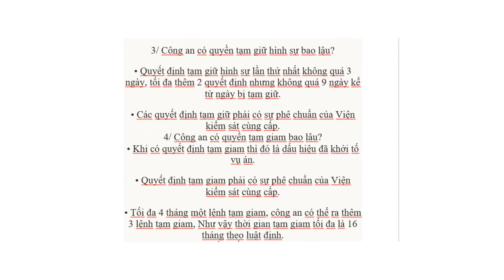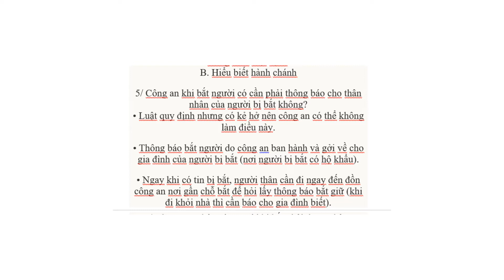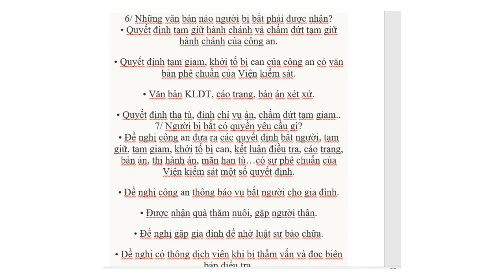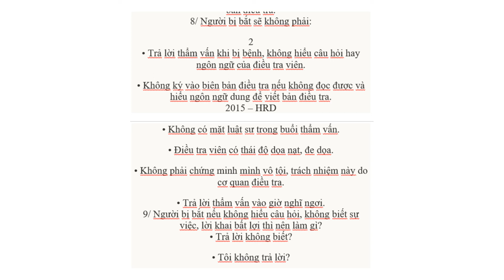RADIO. TIẾNG NÓI TÂY NGUYÊN VIỆT NAM.